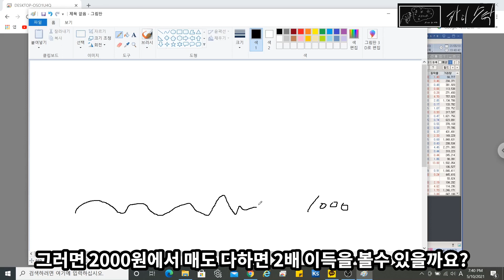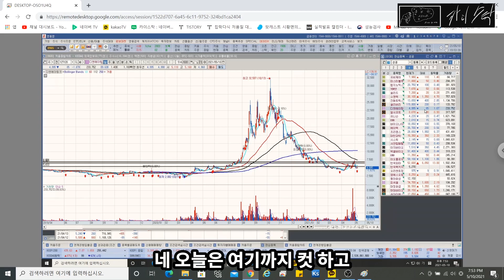[주식]세력이탈 판단 방법(feat. 신라젠)[카이스탁]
오늘은 세력이탈 판단 방법 봐봅시다.